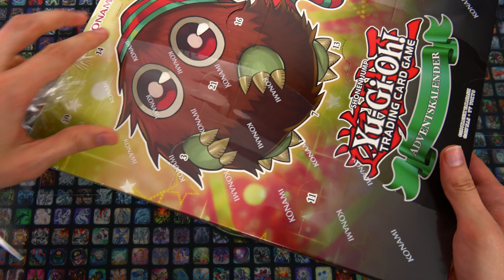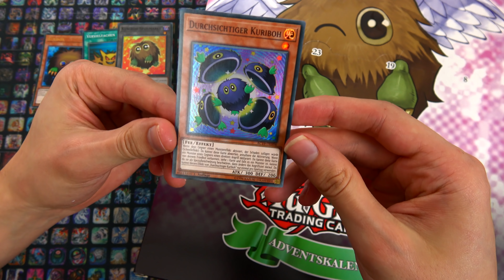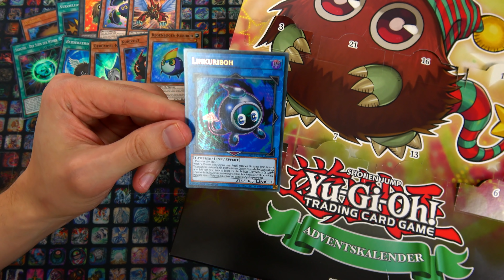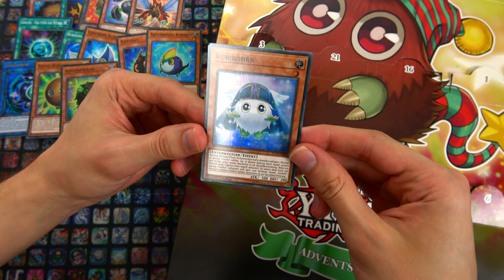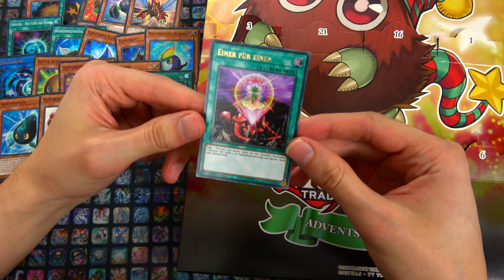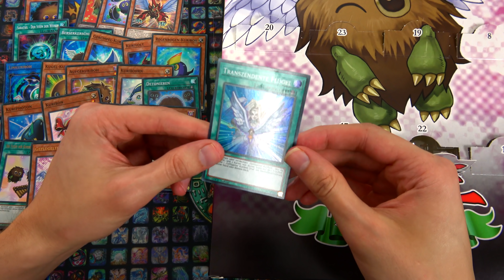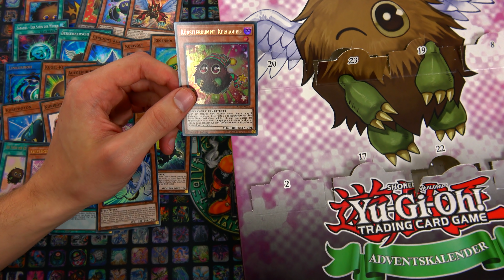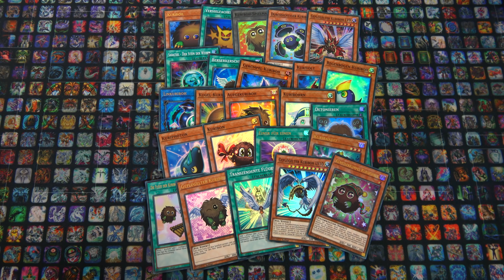Opening - Yu-Gi-Oh! Adventskalender 2019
Heute öffnen wir den neuen Yu-Gi-Oh! Adventskalender 2019. Wir wünschen euch dabei gute Unterhaltung ;)

Meine Stative:
Mein Audioequipment:
Meine Kameras:
Custom Playmat:
Renebrain-15